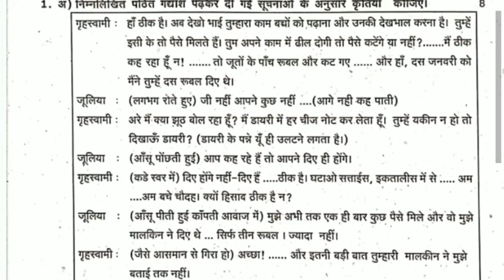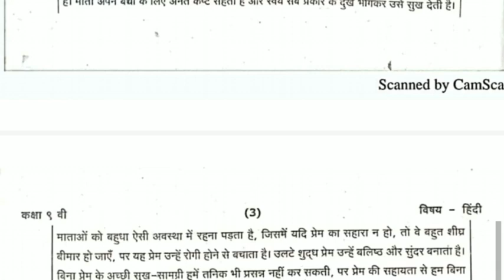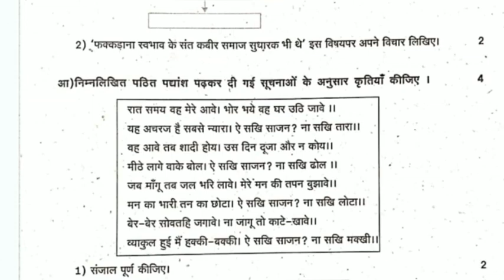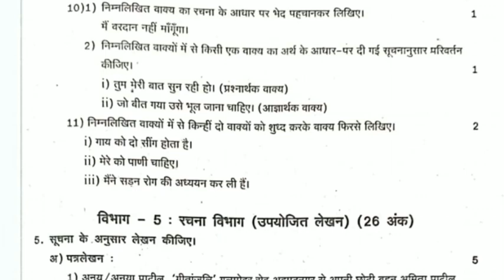इयत्ता नववी हिंदी प्रथम सत्र परीक्षा 2023-24#9th class Hindi first semester Question paper 2023-24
NKBROTHERART CHANNEL